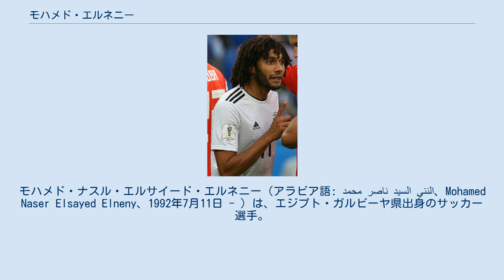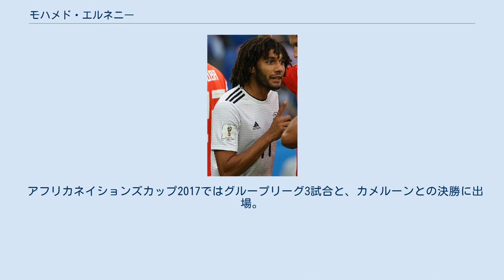モハメド・エルネニー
モハメド・ナスル・エルサイード・エルネニー（アラビア語: محمد ناصر السيد النني‎、Mohamed Naser Elsayed Elneny‎、1992年7月11日 - ）は、エジプト・ガルビーヤ県出身のサッカー選手。
プレミアリーグ・アーセナルFC所属。
エジプト代表。
 エジプトの名門アル・アハリのユースチーム育ちである。
2008年にジョン・ウタカやモハメド・サラーを輩出したアラブ・コントラクターズSCに移籍し、2010年にエジプト・プレミアリーグでプロデビューした。
 2013年1月にスイスの強豪FCバーゼルから冬のトレーニングキャンプに招請。
そこでの成績が評価されて移籍し、2012-13シーズンのリーグ戦とカップ戦の優勝を経験した。
シーズン終了後には2017年まで契約を延長。
翌2013-14、2014-15シーズンもリーグ優勝に貢献するなど、バーゼルの中心的存在として活躍した。
 2016年1月13日、プレミアリーグのアーセナルFCへの移籍が決定。
同月30日のFAカップ戦のバーンリーFC戦でアーセナルデビューを飾った。
更に3月のUEFAチャンピオンズリーグ1回戦のFCバルセロナ戦の2ndレグには、アーセナル加入後初ゴールを記録するなど、シーズン途中入団ながらセントラルMFに定着し、2015-16シーズンは11試合に出場した。
 2018年3月26日、アーセナルと長期の契約延長したことが公式発表された。
 ペア・メルテザッカーの引退に伴い、2018-19シーズンから背番号を4番に変更することが決定。
 2019年8月31日、ベシクタシュJKへ1年間の買取オプション付きのレンタル移籍が発表された。
 2021年5月2日、プレミアリーグ・ニューカッスル戦で66試合目にして自身初となるプレミアリーグでの得点を決めた。
同年9月2日、代表戦期間中に非公式で行ったブレントフォード戦で左のハムストリングを負傷。
 2011年に19歳の若さでエジプト代表に招集され、同年9月3日のアフリカネイションズカップ2012予選、シエラレオネ戦でデビュー。
2012年のロンドンオリンピックにも出場した。
 2014年6月4日のジャマイカとの親善試合で代表初得点を記録。
 アフリカネイションズカップ2017ではグループリーグ3試合と、カメルーンとの決勝に出場。
決勝では先制ゴールを挙げたものの、チームは逆転を喫し準優勝に終わった。